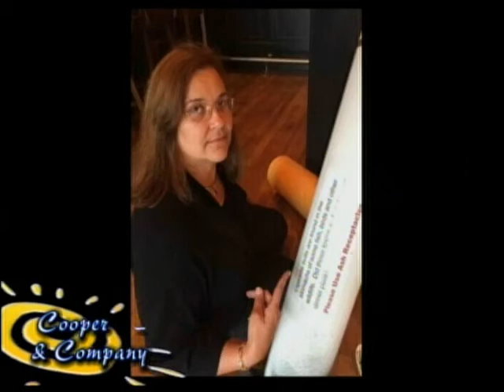Lynne Hart 11 18 14